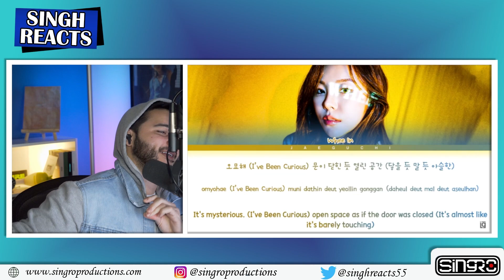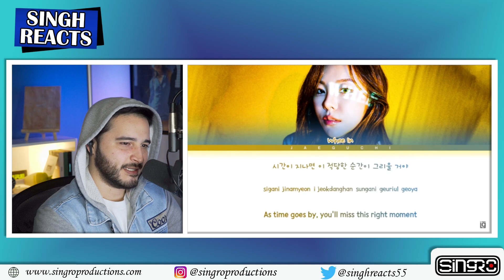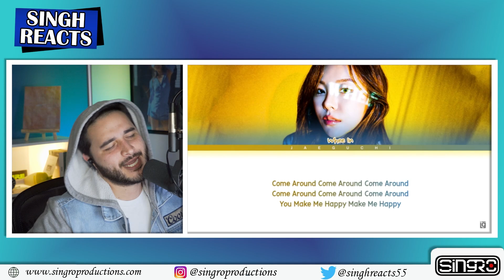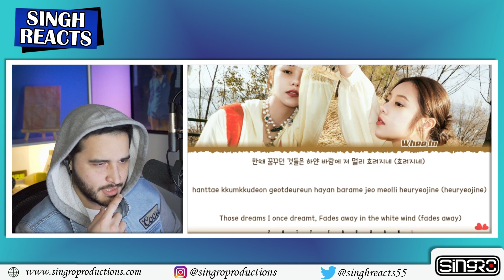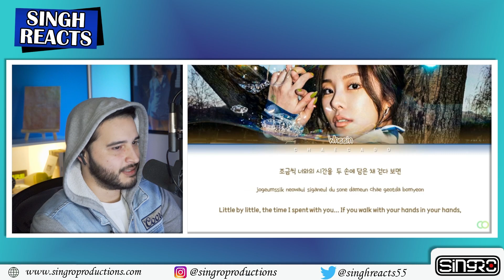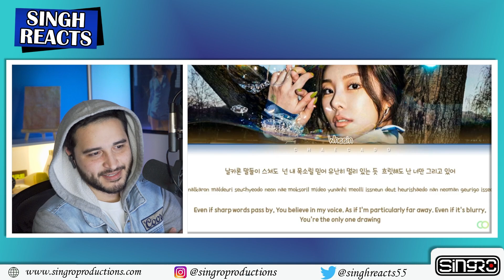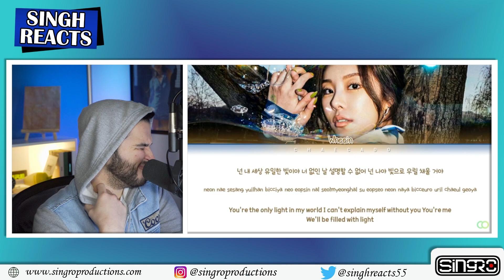NO ONE Else Could Pull This Off! WHEEIN - 'Whee' Album Listen Part 1!